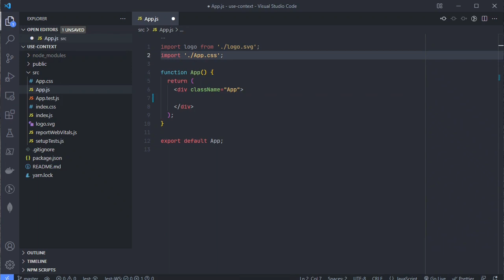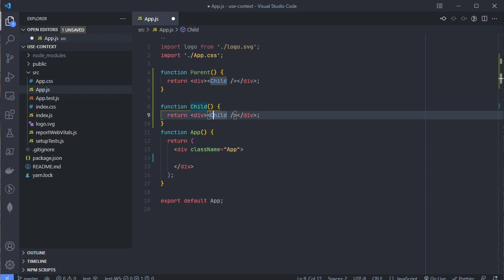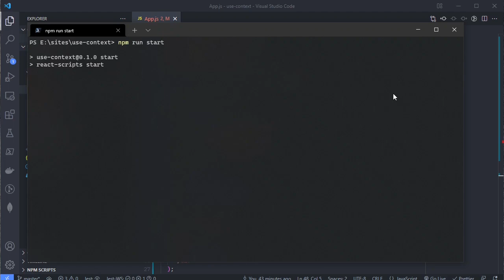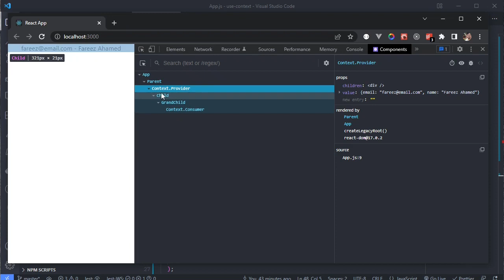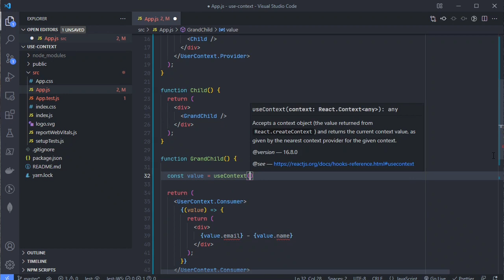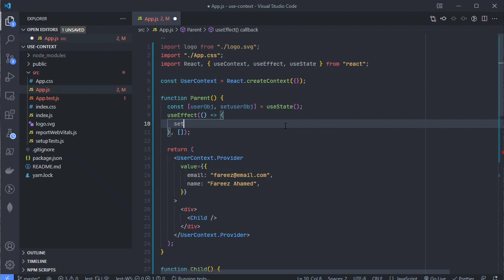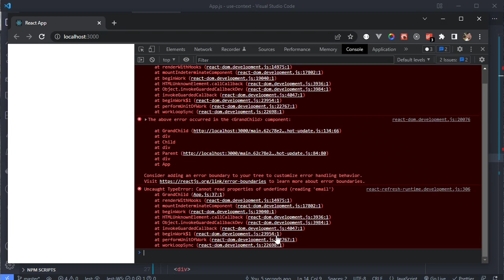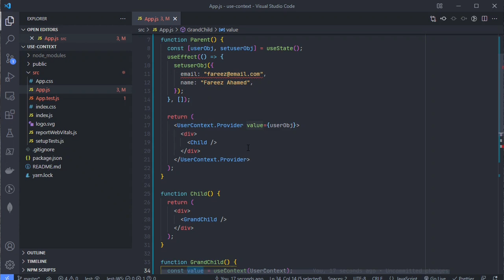#2 - useContext | React Hooks (தமிழ்)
00:00 Context API
08:25 useContext Hook